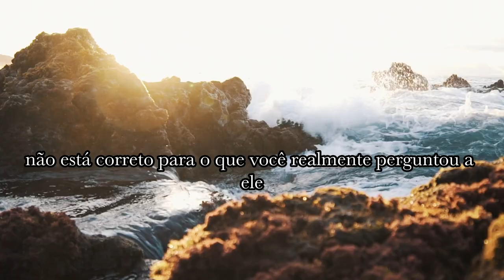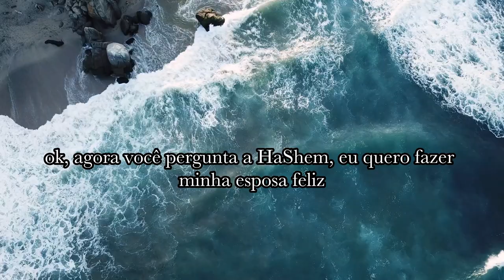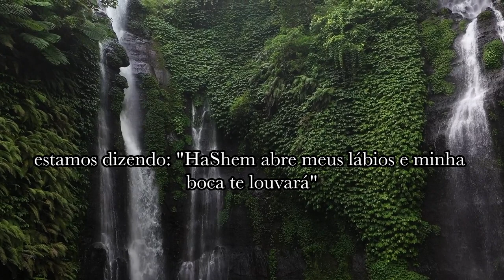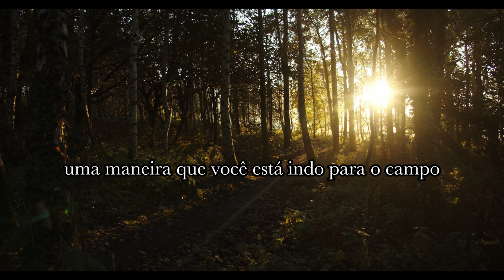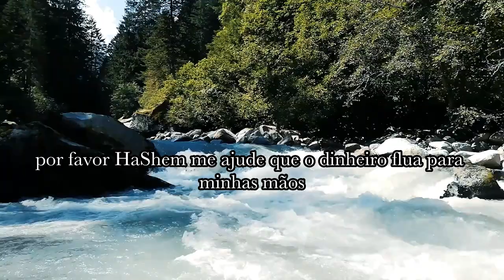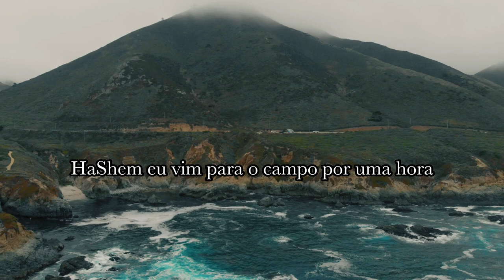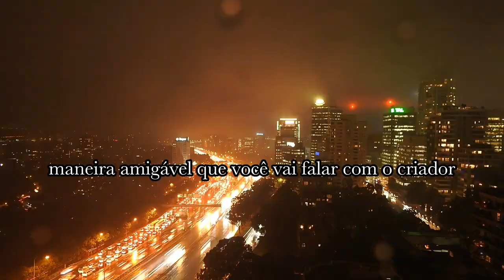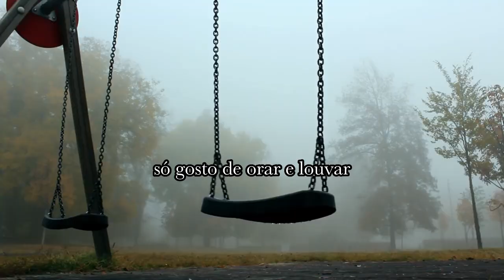Um Guia para Oração Pessoal com Espírito Divino (Ruach HaKodesh)